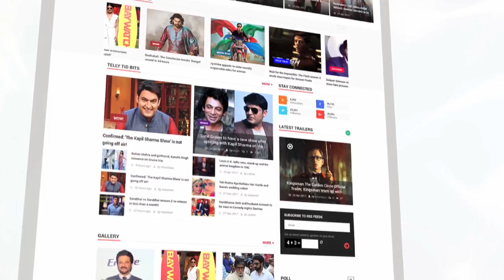Sidharth Malhotra IGNORES Ex Girlfriend Alia Bhatt At Akash Ambani Engagement Party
The current favourite couple of b-town Alia Bhatt and Ranbir Kapoor were recently at Akaash Ambani engagement party where the ex couple Siddharth Malhotra clashed with them. Check out the video right here.